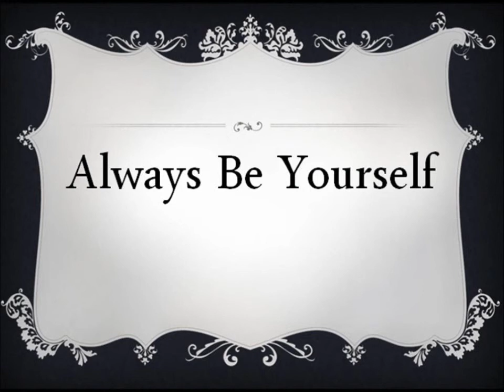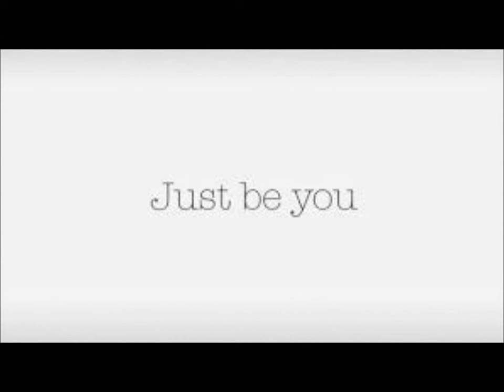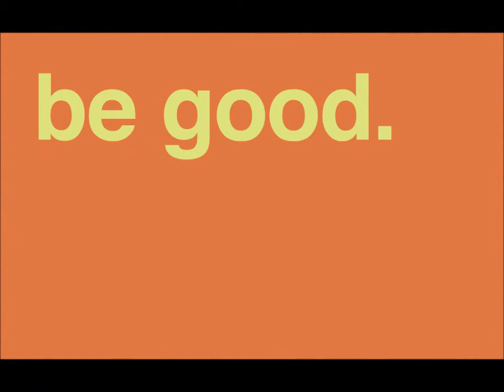B music by eloymg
B by eloymg musicdiary 2011
Original composition & guitar improvisation by eloymg
album: "B" 2011